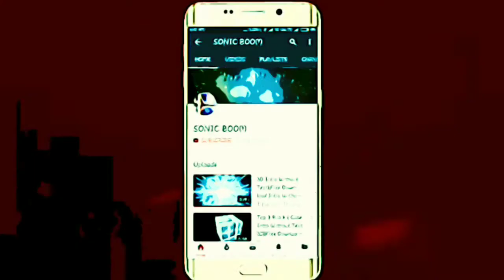Epik_miror_brack_intro_without_text_no_copyrights_free_to_use_by_KT_tuber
2020

 For GAMING Channel

 3d

4k

Without

Copy

Right

 Free

 Download

 And

Use

New

 Youtuber

 EPIC INTRO WITHOUT TEXT || NO COPYRIGHT || FREE TO USE || BY KT tuber ||

 Countdown

intro

Danger

 intro

COOL

intro

mr k youtuber

Intro

No

Copy

Right

Free

To

Use

By

Kt

Tuber

Epik intro

COOL intro

DANGER intro

SNACK intro

Hd intro

Kt tuber

Top 20 best intro

20 intro

KT TUBER

kt tuber

kttuber

KTTUBER

Intro by kt tuber

PUBG INTRO BY KT TUBER

Logo design

Manipulation editing

Picsart

 editing

Shubham's Creation double exposure effectIntro

no text on musicIntro no text download

Intro no text 2DIntro template chemama

 4dIntro template after effectsIntro template Sony

 VegasIntro no text 3DIntro

 No textTop 10 intro 2019

Top 10Free3D2DFree downloadFree

 IntroIntro TemplateNo TextNo

 Text Intro Templates

No Text Intro Template

No Text Intro Download

No Text Intro3D

Intro No Text2D

Intro No TextIntro Template

 No Text 2DIntro Template

 No Text 3DIntro

 No Text Download Intro

Template No Text DownloadIntro

 Template No Text 2020Intro

 Templates No TextIntro

 Template No TextTop Free IntroTop 10Free3D2DFree downloadFree Intro

Intro TemplateNo TextNo Text Intro Templates

No Text Intro TemplateNo Text Intro Download

No Text Intro3D

 Intro No Text2D

 Intro No Text Intro No Text Download Intro

 No TextIntro Template

 No Text 2018Intro Template

 No Text Free DownloadIntro

Template No Text 2DIntro Template

 No Text DownloadIntro Template

 No Text 3DIntro Templates

No TextIntro Template No Text